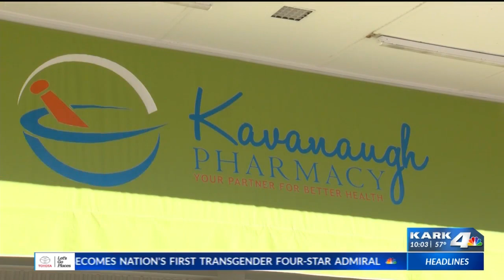Arkansas children ages 5-11 could get vaccinated by November